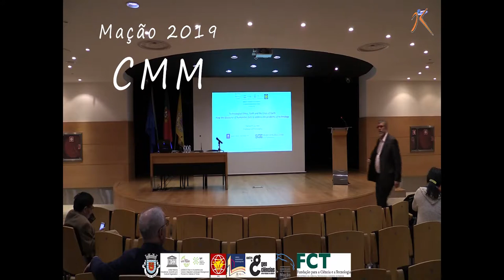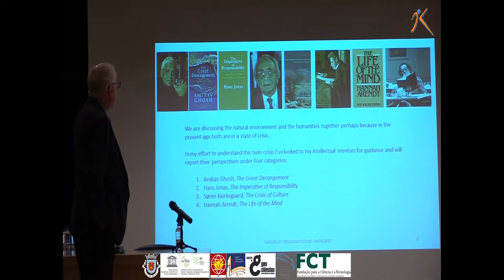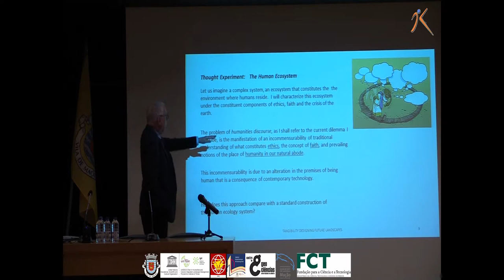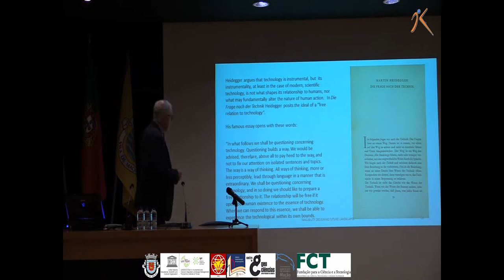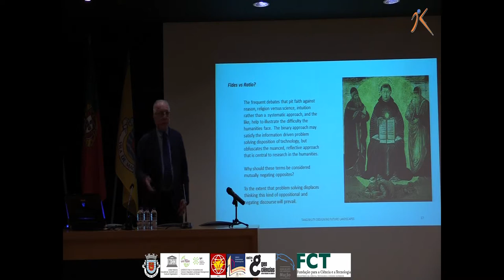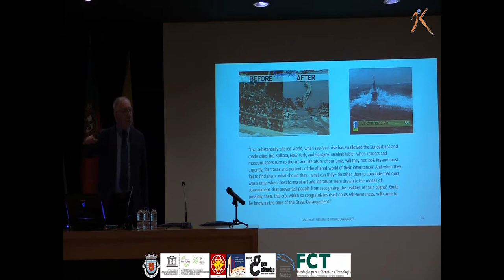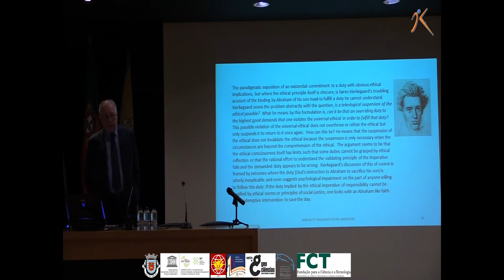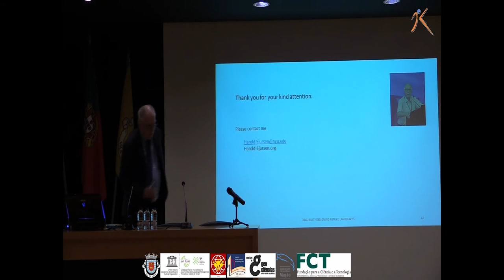Dia 11 SEMINÁRIO INTERNACIONAL DE HUMANIDADES E GESTÃO DO TERRITÓRIO